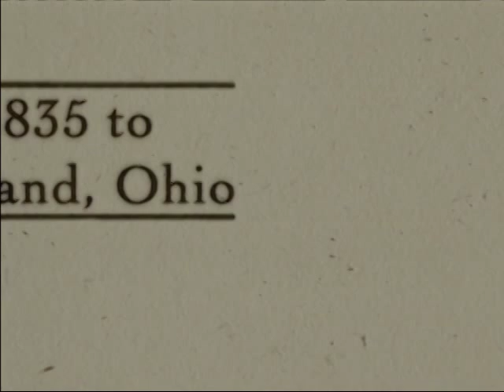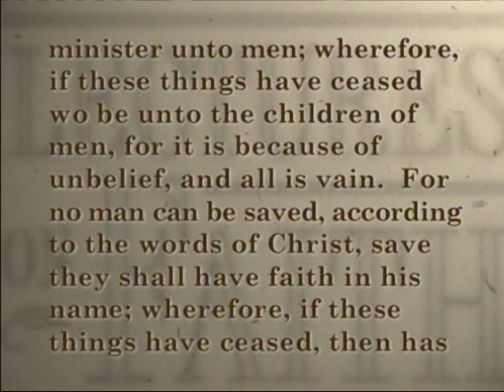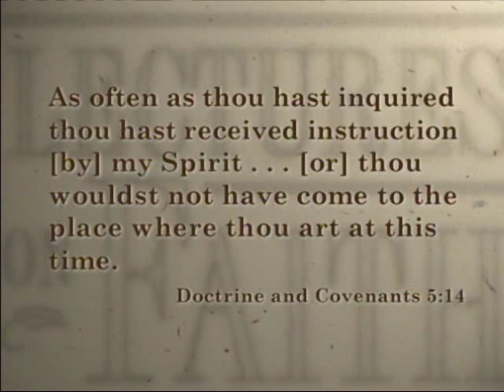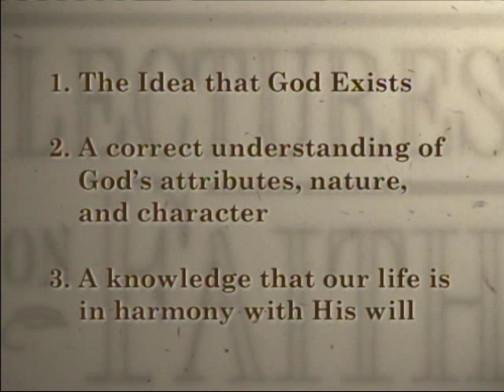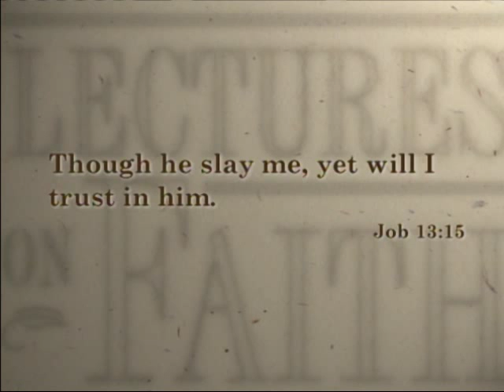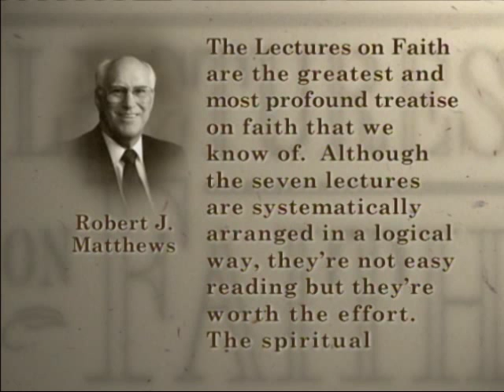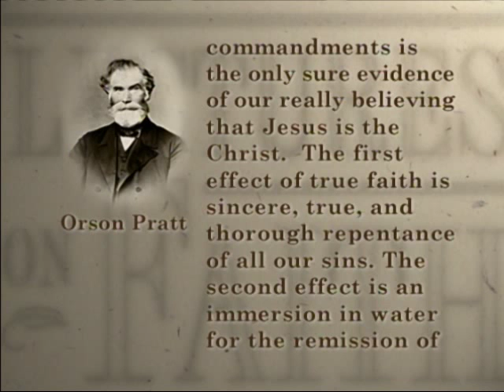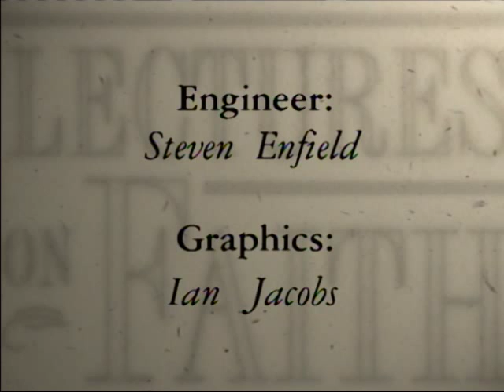Lectures on Faith: Summary of the Lectures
Presenters: Robert Millet, Larry Dahl, Camille Fronk, Jeffrey Marsh, Robert Matthews